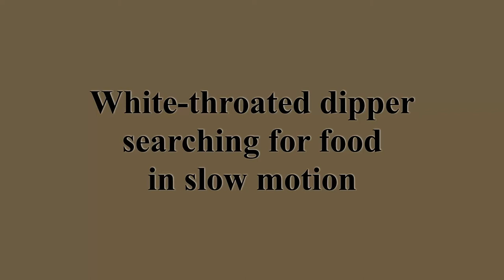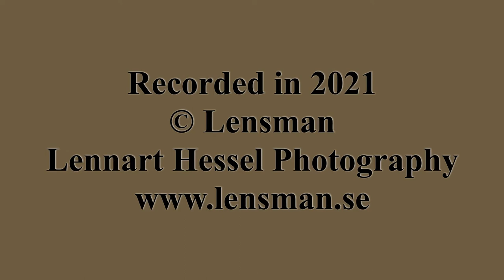White-throated dipper searching for food in slow mo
A slow motion video of a White-throated dipper that is actively searching for food. It is interesting to be able to study what is happening in this way. See how water just run off the bird as well as how it plunge into the water again and again.